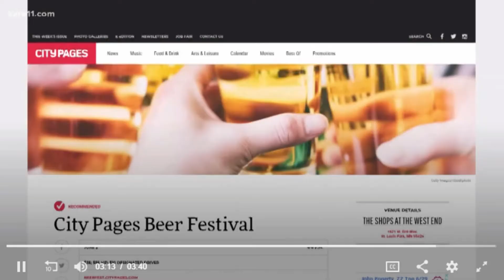City Pages Beer Fest 2018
Join us at the The Shops at West End Saturday, June 2 for the City Pages Minneapolis Beer Festival. The party starts at 4 p.m., see you there!